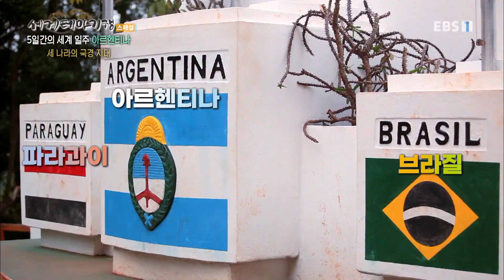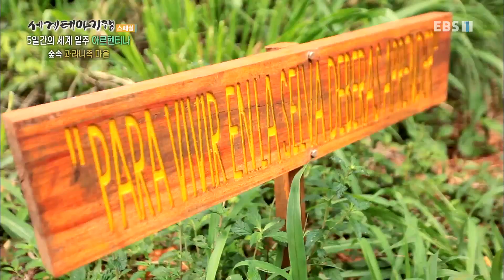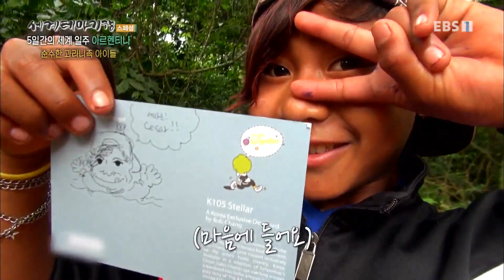세계테마기행 - 5일 간의 세계 일주- 대자연의 파노라마, 아르헨티나_#002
공식 홈페이지 5일 간의 세계 일주- 대자연의 파노라마, 아르헨티나,

아르헨티나,이과수 폭포,악마의 목구멍,소고기 아사도,가우초,